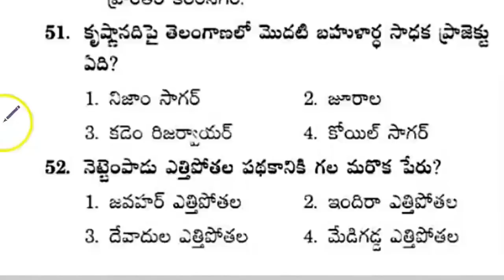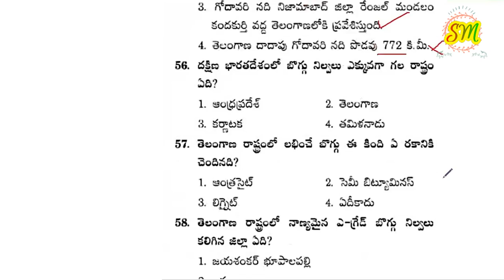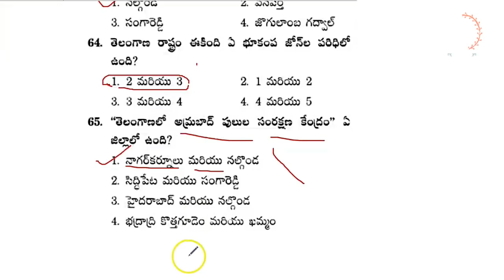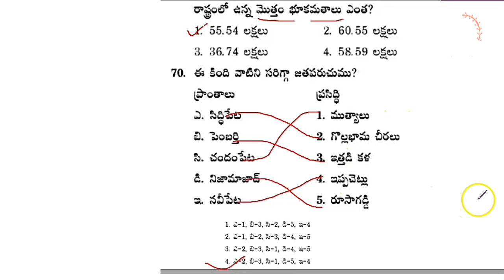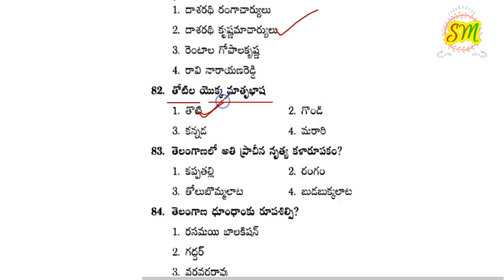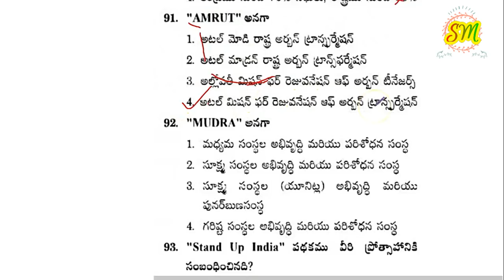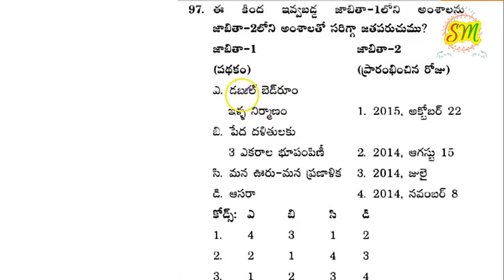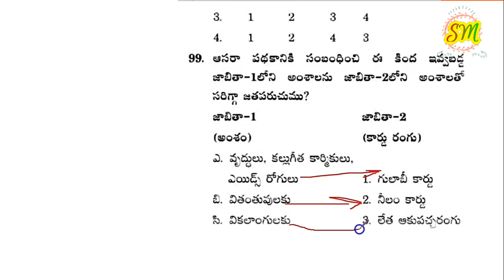top 50 Telangana Geography Important Bits For all Aspirants by SRINIVAS Mech